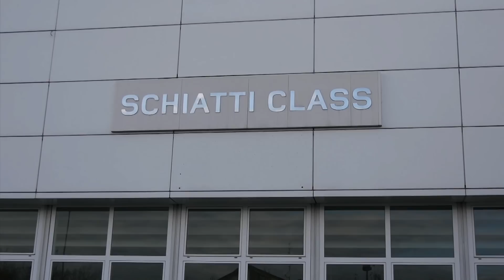RADUNO RANGE 2015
RADUNO RANGE ROVER CLUB 2015